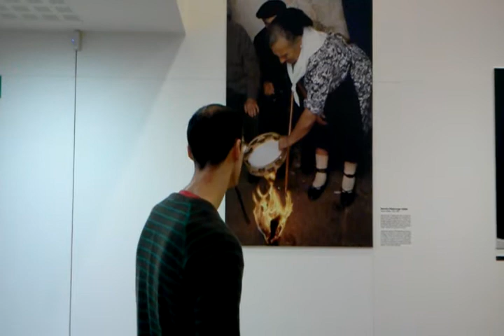Amets Arzallus Maurizia Aldeiturriagari kantari Intxaurrondon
Intxaurrondo Kultur Etxearen inaugurazioa. Amets Arzallus "Ez ditun hamahiru" erakusketako Maurizia Aldeiturriagaren argazkiari kantari. / Inauguración del Centro Cultural Intxaurrondo. El bertsolari Amets Arzallus canta a Maurizia Aldeiturriaga. Exposición "Ez ditun hamahiru". 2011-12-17.